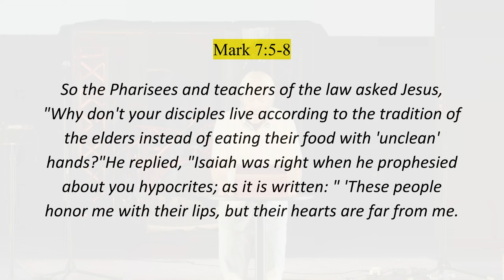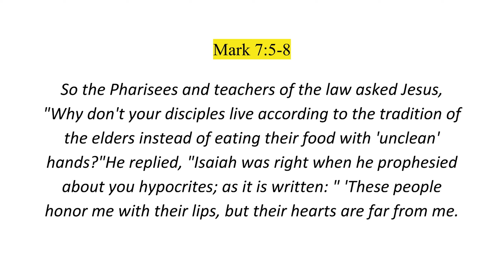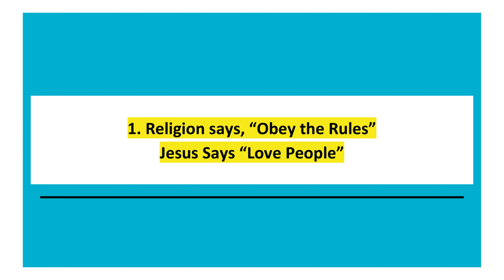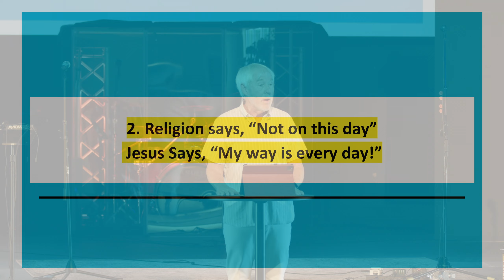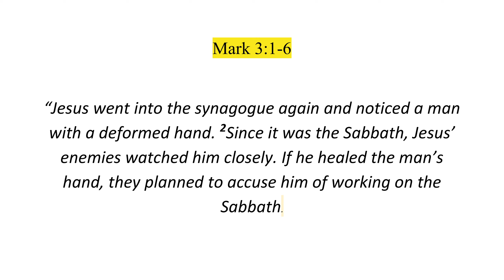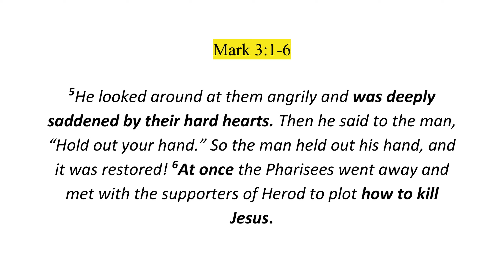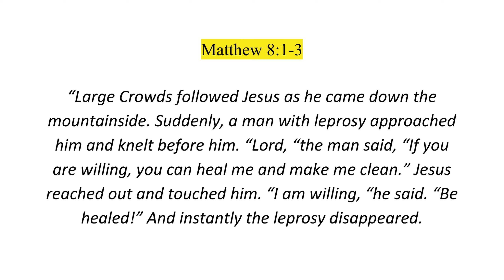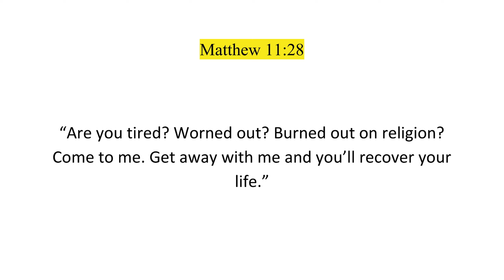Losing My Religion | Rick Olmstead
Check out the links below for ways to get connected:

New to ARISE? Fill out our digital connect card to get plugged in

Need prayer? Our prayer team would love to be praying for you this week!

Want to partner with us? Your generosity keeps ARISE living out our vision as a Spirit-led and activated community awakening our cities to the power and love of Jesus.